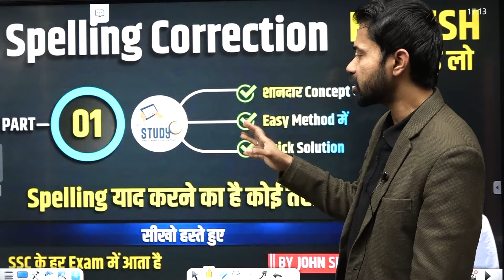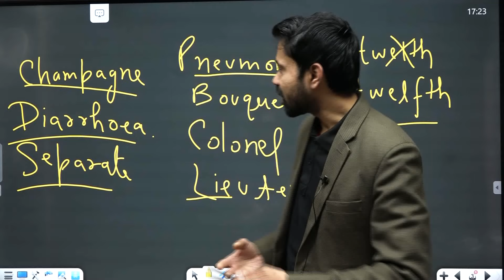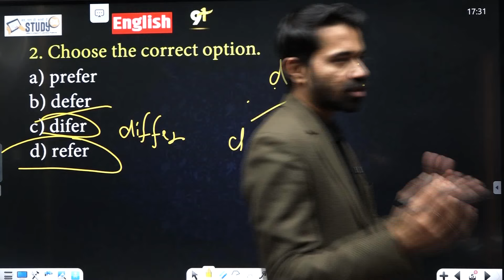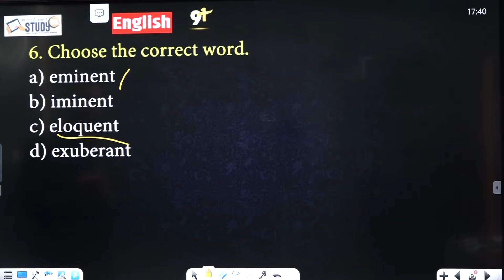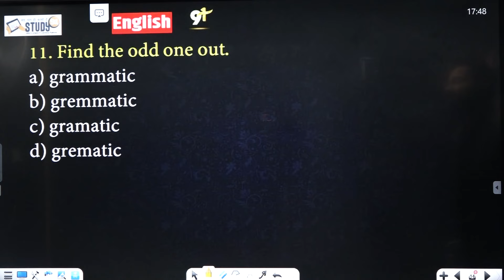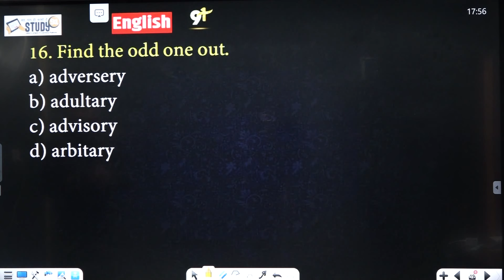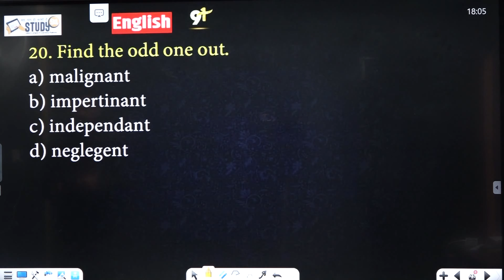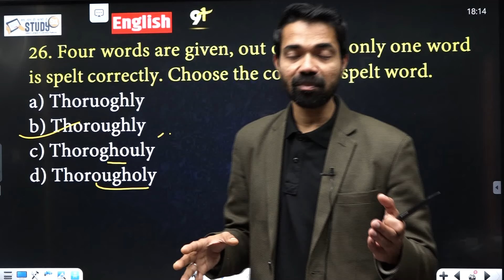English Spelling Correction | Spelling Mistakes in English Trick | How to Correct Spelling Study91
@STUDY91 English Spelling Correction | Spelling Mistakes in English Trick |  How to Correct Spelling Study91

⭐ English John Sir की पूरी क्लास यहाँ से देखें:-

,Spelling Test, Correctly spelt for All Competitive Exams, Spelling mistakes in english grammar, Spelling Errors for Competitive Exams ,  Misspelled Words